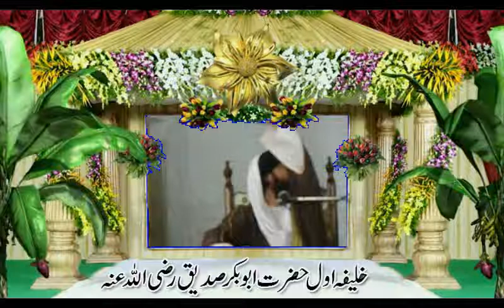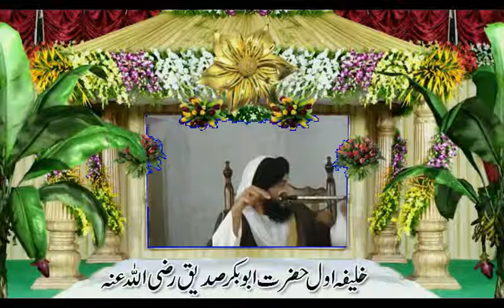khalifa e awal hazart e abu bakar sadiq by mufti junaid raza khan qadri